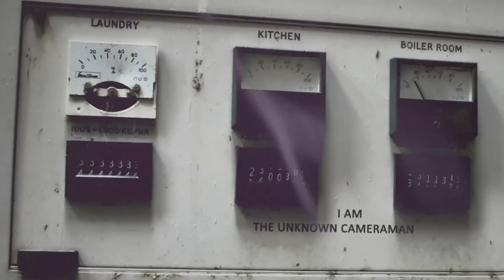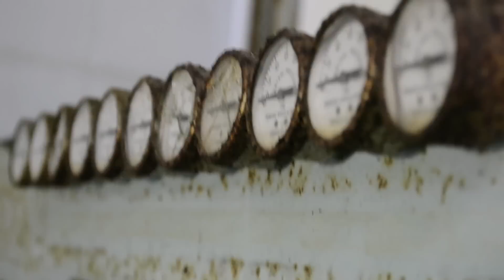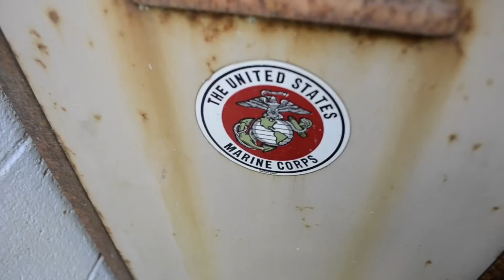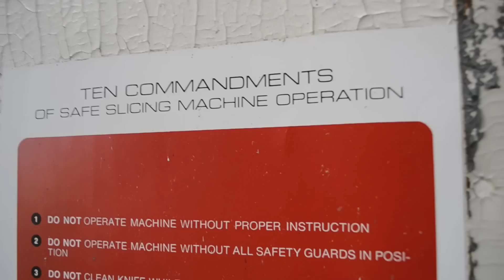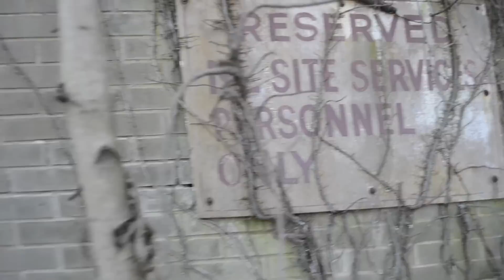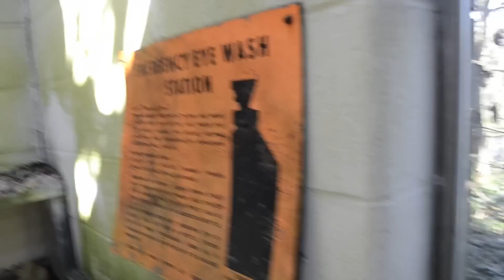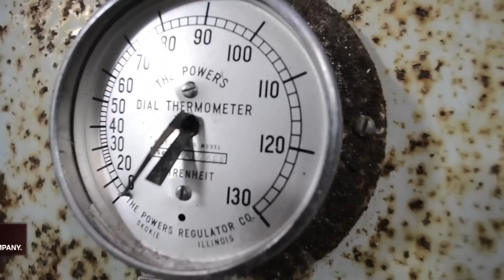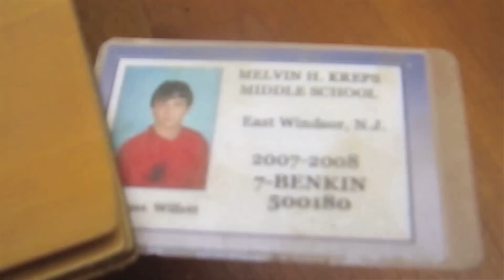Abandoned Chemical Research and Development Facility - NJ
Exploring an Abandoned Chemical Research and Development Facility in New Jersey